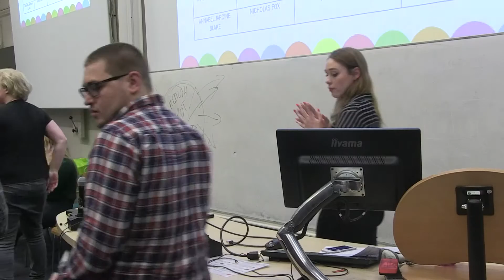Candidate 2017 Question Time 1 (Cardiff Students' Union Politics)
CUTV went along and filmed at the first of two candidate question time ahead of this years election week!